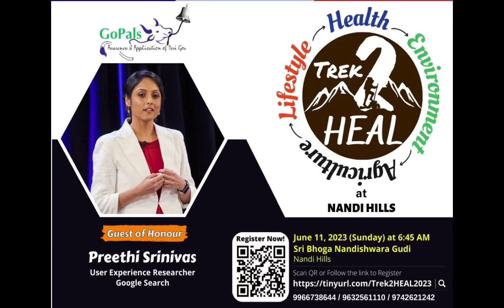Invite for trek to HEAL by Team GoPals. 11.06.2023 (Sunday) Nandi Hills 6.45am.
Dear Friends

We hope this email finds you in good health and high spirits. We are delighted to invite you to a special event, Trek2Heal, taking place on June 11th, Sunday, in celebration of World Environment Day 2023. This event aims to promote the importance of environmental conservation and sustainable practices while enjoying the beauty of nature.

Trek2Heal is a unique initiative that combines the joy of trekking with a focus on healing ourselves and the environment. Our team of dedicated volunteers has organized a thrilling trek at the picturesque Nandi Hills, offering an opportunity to reconnect with nature and contribute to its well-being.

*Event Details:*
Date: June 11th, 2023 (Sunday)
Time: 7:00 AM onwards
Location: Nandi Hills, Bangalore

*Agenda:*

Meet and greet at the Nandi Hills entrance
Briefing on trekking guidelines and safety measures
Interaction environmental conservation
Group discussions and sharing of experiences
Refreshments and snacks

To participate in this event, please register at the earliest to avail the environment day offer @ to help us with the necessary arrangements.

Comfortable trekking shoes
Water bottle
Sunscreen and hat/cap
Light snacks for personal consumption
Camera or smartphone for capturing memories
Dress code: We recommend wearing comfortable and breathable clothing suitable for trekking. Remember to bring an extra layer as the weather might change throughout the day.

*Transportation:* We encourage carpooling to reduce the carbon footprint of the event. If you require assistance with transportation, please let us know in your RSVP email, and we will do our best to accommodate your needs.

We look forward to having you join us for this enriching experience on World Environment Day. Let's come together to appreciate the beauty of nature, learn about sustainable practices, and take a step towards healing our environment.

More details regarding the event will be shared closer to the date.

Together, let's make a positive impact on our planet and create a greener, healthier future.

Warm regards,Team GoPals